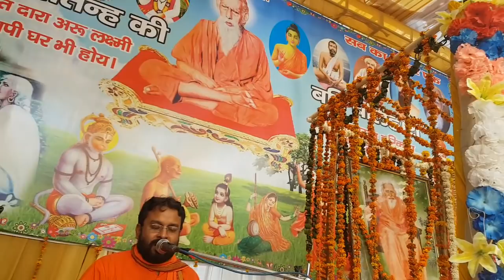सुनो-सुनो नर-नारी, हरि भजन करो सुखकारी | सुन्दर भजन व गायन | गुरुशरण बाबा | Santmat Satsang | Guru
गुरुशरण बाबा के द्वारा गाया गया सुन्दर भजन ! निहाल विहार दिल्ली में दिनांक: 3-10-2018 को आयोजित प्रातःकालीन सत्संग में।

# रिकार्डिंग एवं प्रस्तुति: शिवेन्द्र कुमार मेहता, गुरुग्राम, हरियाणा

(शेयर करने के बाद कमेंट करके जरूर बताएं और अपनी सलाह व विचार भी दें)

🔶️सब सन्तन्ह की बड़ि बलिहारी...।
(सभी संतों की बड़ी महिमा है।)
🌼जितने मनुष तनधारि हैं, प्रभु-भक्ति कर सकते सभी।
(जितने मनुष्य शरीरधारी हैं, सभी परमात्मा की भक्ति कर सकते हैं।)

🔶️परमपूज्य गुरुदेव सहित अन्य संत-महात्माओं के प्रवचनों व भजनों का संग्रह : (PLAYLISTS).
9. पूज्यपाद श्री श्रीधरदासजी महाराज, महर्षि शाही स्वामी जी महाराज, अच्युतानंदन जी महाराज, भगीरथ बाबा, प्रमोद बाबा, निर्मलानन्द बाबा व अन्य महात्माओ के प्रवचनों का संग्रह:-

🔶️Presentation by Shivendra Kumar Mehta (S.K.Mehta)
Gurugram, Haryana (India)